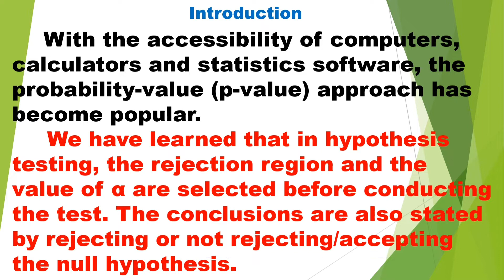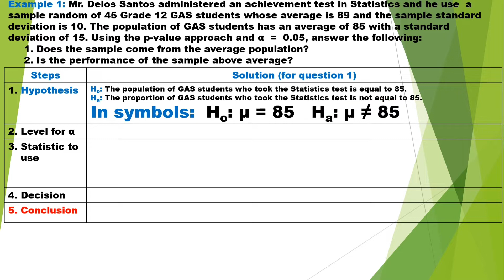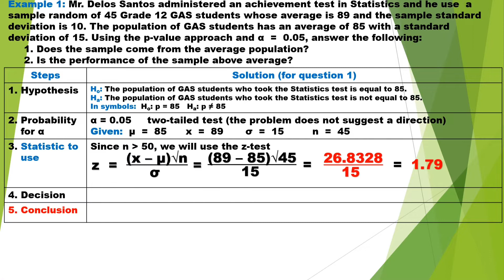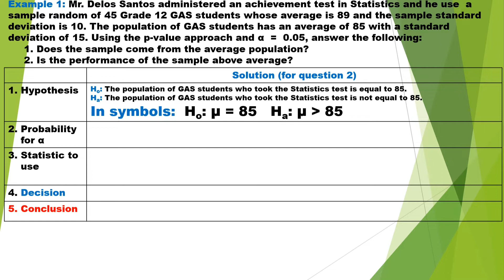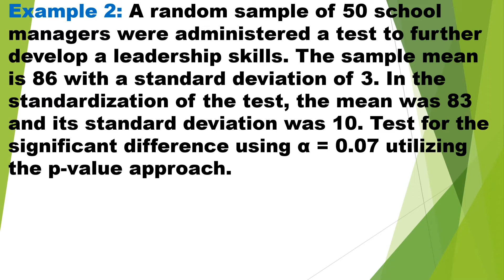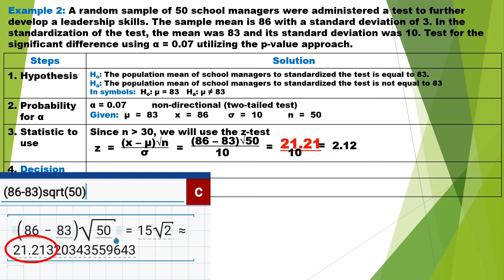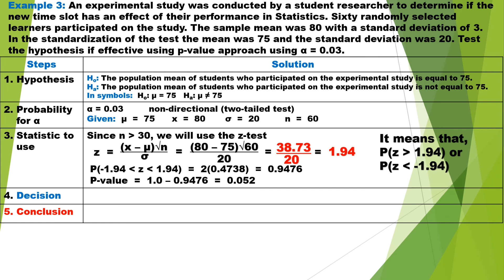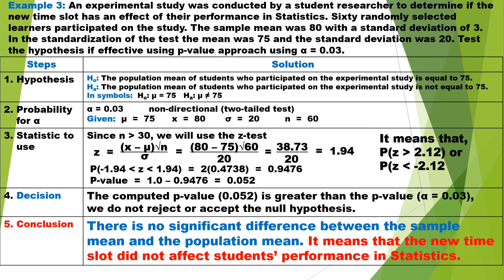Testing Hypothesis Using Probability Value (p-value) Approach - SHS Statistics and Probability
This video detailed discuss testing hypothesis using p-value approach. This method is going popular now for using computers, laptops and gadgets. This is best for virtual and online marh learners. This can also help students on their making research as requirement on their study.